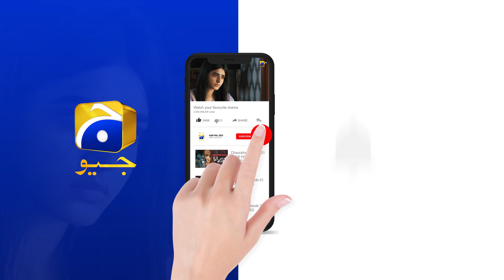Recap Zindagi Aik Paheli Episode 22 - 22nd November 2022 - HAR PAL GEO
Written By: Dilawar Khan & Anila Syed
Directed By: Shahid Younus
Produced By: Abdullah Kadwani & Asad Qureshi
Production House: 7th Sky Entertainment

Cast :
Haroon Shahid
Ayesha Rajpoot
Azra Mohiuddin as Tamanna
Omi Butt
Sajjad Paul
Ahmed Usman
Angel